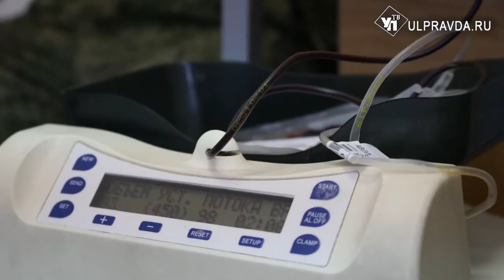Более 120 литров крови сдали Ульяновские десантники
Пандемия коронавируса – не повод отказываться от запланированных донаций. Так считают и военнослужащие ульяновского десантно-штурмового соединения.